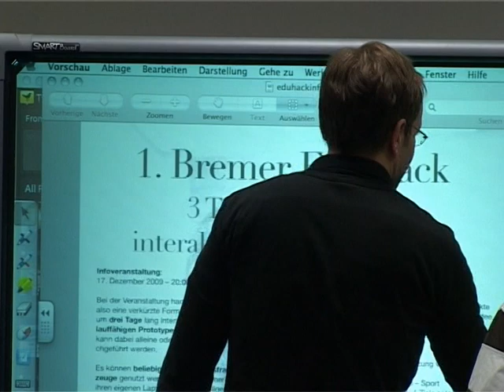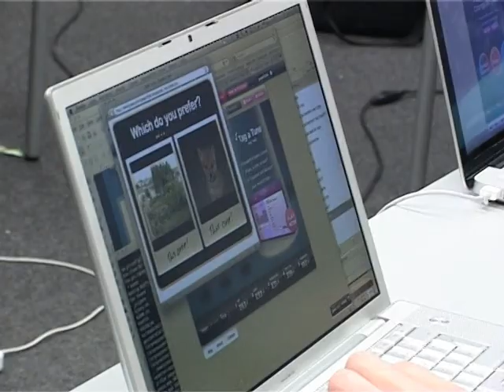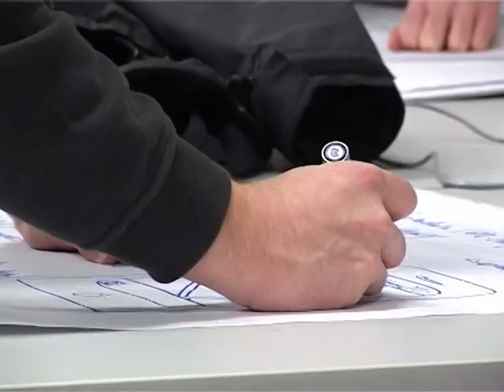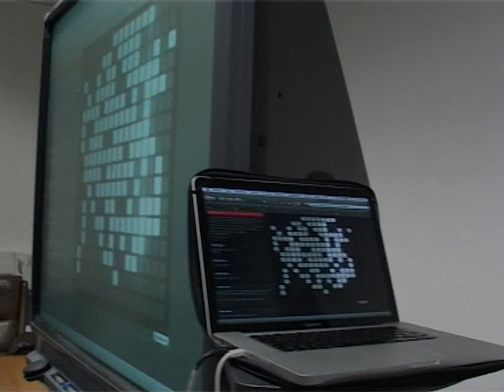1. Bremer EduHack - Kurze Dokumentation von Sunthar Rajan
Eine kurze (6 Minuten) Dokumentation des 1. Bremer EduHacks an der Universität Bremen. Das Video wurde aufgenommen und geschnitten von Sunthar Rajan - tausend Dank! Das Interview wurde mit mir am Samstag ca. 1 Uhr Nachts aufgenommen - ich sah schon frischer aus :)

Der 1. EduHack fand am 8. bis 10. Januar 2010 jeweils 10:00 Uhr bis Open End statt: 3 Days and Nights of Hacking Interactive Learning Software (Tools).

Bei der Veranstaltung handelte es sich um einen CodeSprint, also eine verkürzte Form eines Hackathon: wir trafen uns, um drei Tage lang intensiv ein Softwareprojekt bis zu einem lauffähigen Prototypen zu entwickeln. Die Programmierung konnte dabei alleine oder in kleinen Teams bis 3 Personen durchgeführt werden.